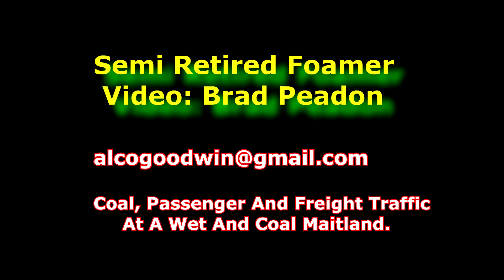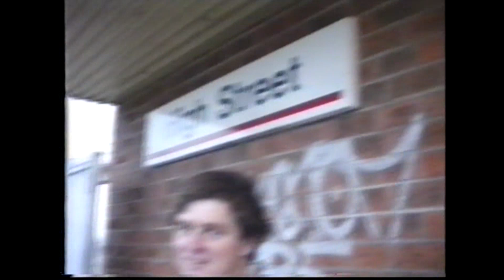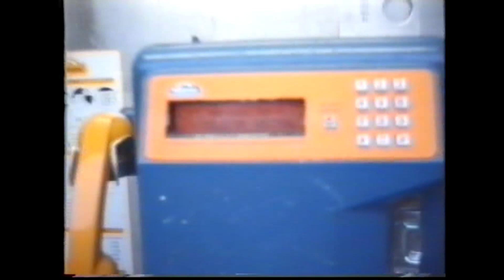SRF89: MAITLAND RAILWAYS 1993 PT1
Thanks to Kevin Medley, this nearly 26-year-old footage from Maitland has just been rediscovered.
  Back in my early 20s, I spent a week in Maitland with a couple of interstate railfan friends. The weather was horrid, but the coal, freight and passenger trains kept on flowing and we had a heap of fun.
  The first part is a feast of 48 and 81 class, as well as the old two-car Spuddies.
  A special appearance by bicentennial coloured 8120, plus a few brief views of the former Blue Ribbon bus depot round out this first installment.

  WARNING: Low quality VHS video, taken without a tripod (and often much thought).